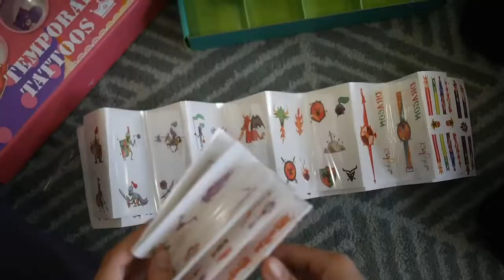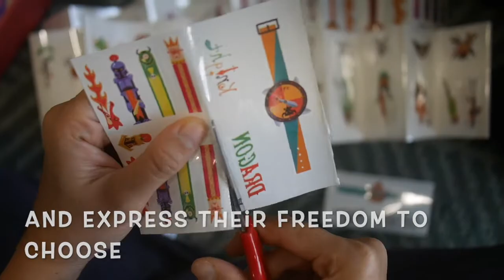GETBUSYBYIMAN | Temporary Fun Tattoo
Comes with two options – Colorful Garden & Fantastic Voyage
Contains about 80 over nail stickers and 10 sheets of tattoos
Super cute and colorful design
Waterproof and sweat resistant
Easily removed with oil, makeup remover or, by scrubbing off
Perfect for party favors or gift & rewards!